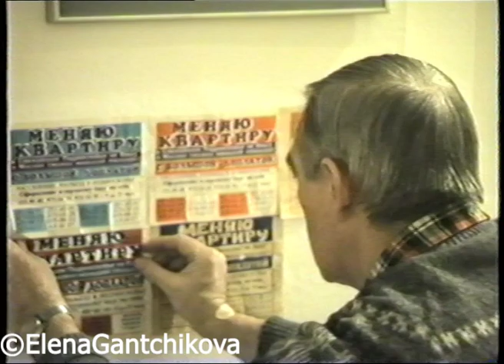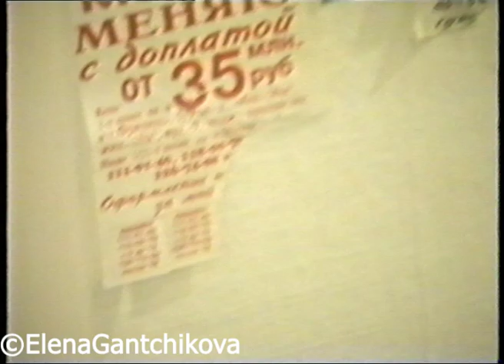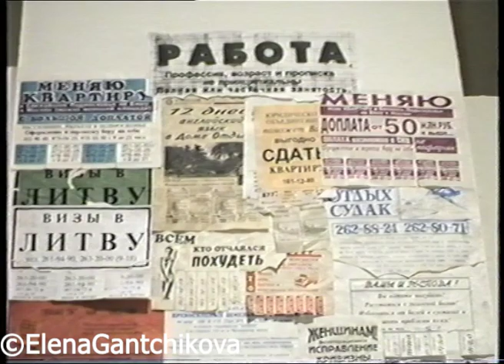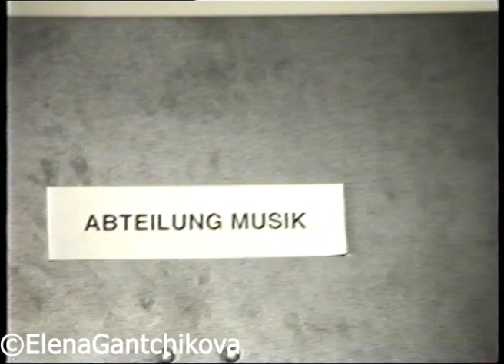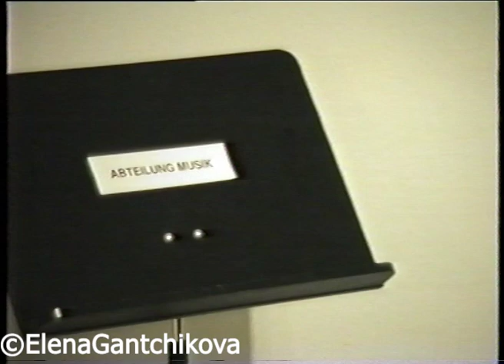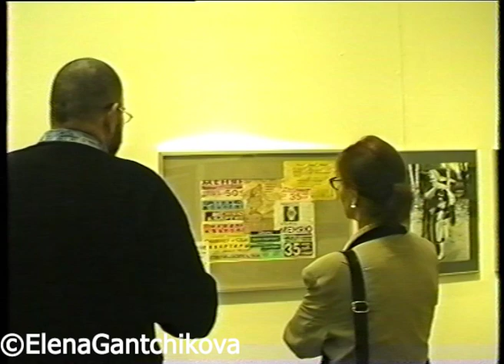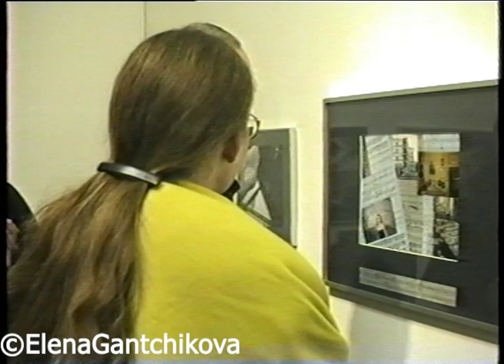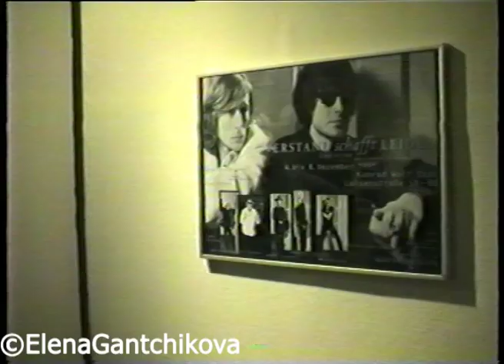1995 Moskauer künstler in Berlin Akademie der künste, Neuer Marstall, VALERI GANTCHIKOV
Musical - visual installation Monsterhaus. Photographs, collages and art objects Valeriy Ganchikov, music and sound engineering Elena Gantchikova, solo cello Victoria Mathiesen- Gantchikova.
Mounting exposure
Vernissage, Opening day, opening exposure.

Музыкально - визуальная инсталляция Monsterhaus. Фотографии, коллажи и арт объекты Валерий Ганчиков, музыка и звукорежиссура Елена Ганчикова, виолончель соло Виктория Матисен- Ганчикова.
Монтаж экспозиции
Вернисаж, открытие экспозиции.

"Festival Berlin-Moscow, Moscow-Berlin" Collective exposition of Moscow artists in the Berlin Academy of Art in the gallery Marshal, 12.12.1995
Dmitry Gutov, Konstantin Zvezdochetov, Elena Andronova, Elena Gantchikova, Valery Ganchikov, Natalia Makarova, Kirill Bgashchev, Alina Garnovskaya, Pavel Kravchenko, Andrey Bystrov, Sergey Leontyev, Vladislav Efimov, Aristarkh Chernyshov, Kirill Preobrazhensky, Alexander Mitlyanskaya, Alexander Alekseev, Alexander Alexev , Vladimir Arkhipov.

Коллективная экспозиция московских художников степендиатов Берлинской Академии Искусства в галерее Маршталь, фестиваль "Берлин- Москва, Москва- Берлин" 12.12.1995 года
Дорогие друзья и коллеги, Дмитрий Гутов, Константин Звездочётов, Елена Андронова, Елена Ганчикова, Валерий Ганчиков, Наталья Макарова, Кирилл Бгащев, Алина Гарновская, Павел Кравченко,  Андрей Быстров, Сергей Леонтьев, Владислав Ефимов,  Аристарх Чернышов, Кирилл Преображенский, Александра Митлянская, Александр Алексеев, Татьяна Добер, Владимир Архипов!
У меня тут накопились видеоархивы, которые я потихоньку цифрую и заливаю. Ищите здесь себя- юных и прекрасных и пишите, на какой минуте (даже если многократно) вы себя нашли. Я соберу это в общий тайминг и вставлю в описание к видео. Тогда вас можно будет находить одним кликом. Если на этом видео вы себя не нашли, не переживайте: там ещё несколько часов съёмок с других вернисажей и тусовок. Оставайтесь со мной на связи и вы там себя обязательно найдёте. Обнимаю!